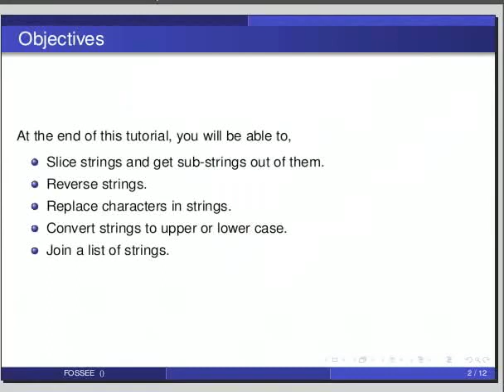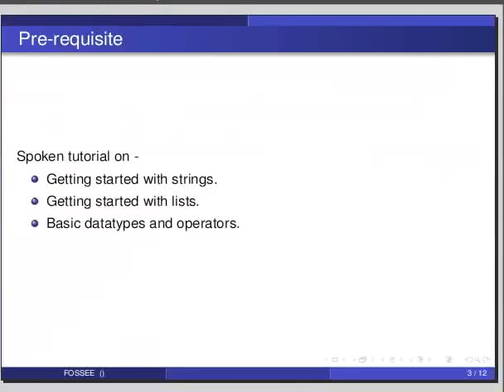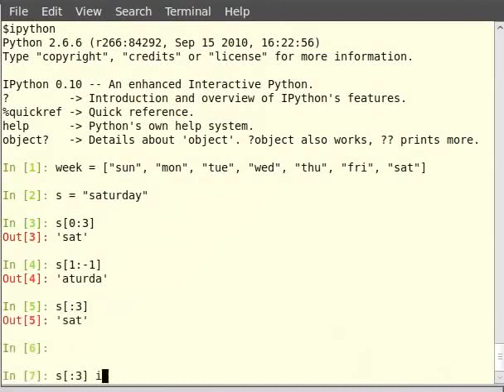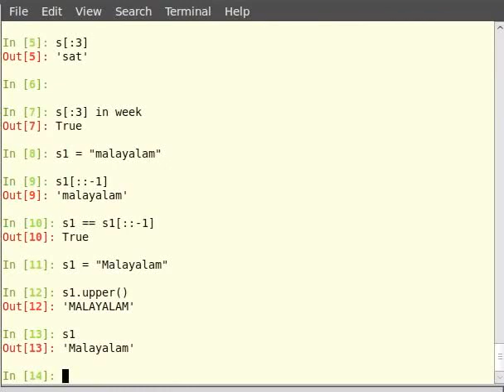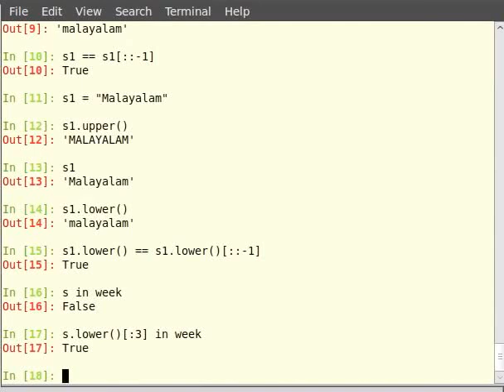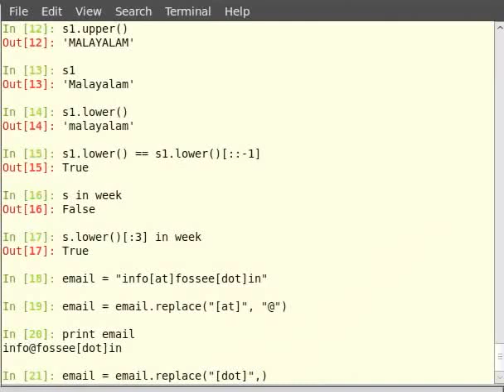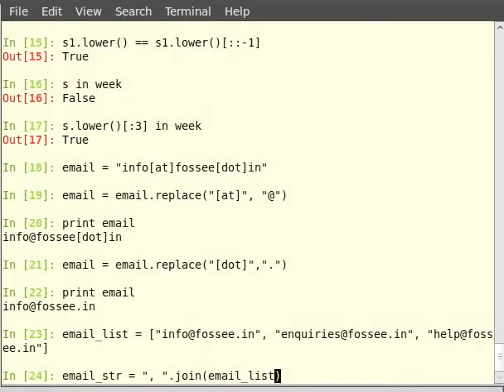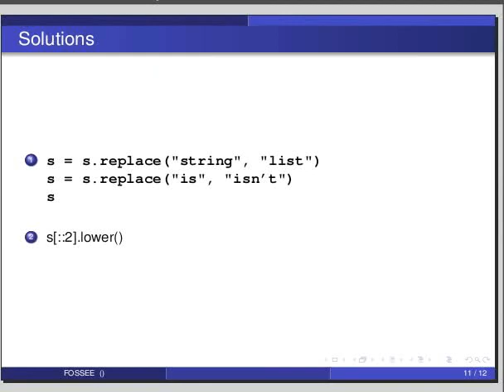Manipulating strings - Tamil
Manipulating strings

    upper, lower,
    replace
    slicing
    [::-1]
    reversed
    palindrome check